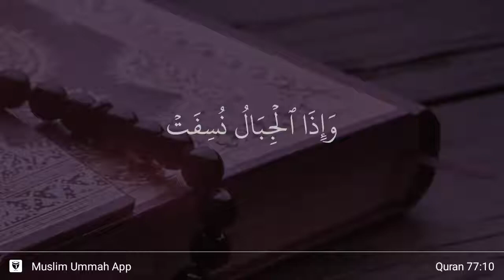Al-Mursalat ayat 10